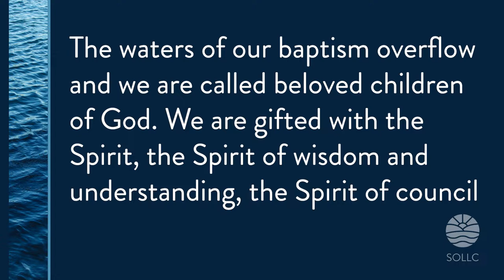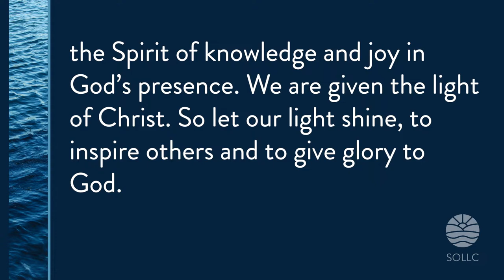May 22 | Music & Message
Welcome to Week 5 of "Overflow". In the water of baptism, God promised to be with us every day, every moment of our life. God is with us, in the spaces between us, in our prayers, our thoughts, our songs.

See full service here: youtu.be/iKpYNwwklH4